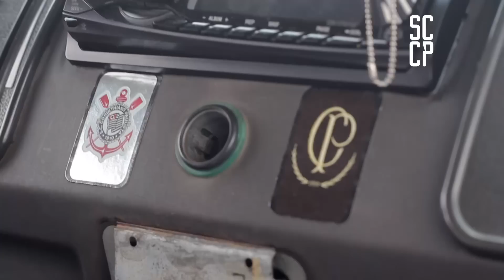Invasão Corinthiana na casa do Seu Mario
Emoção! Em homenagem aos 40 anos da Invasão Corinthiana, Zé Maria e Basílio invadiram a sala do Seu Mario - que esteve presente no Maracanã, para homenageá-lo. Confira!